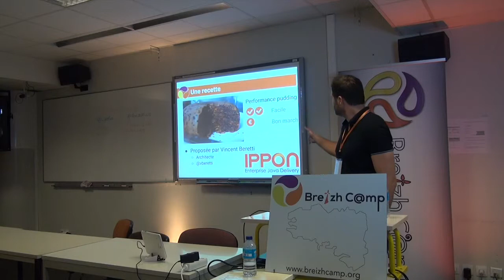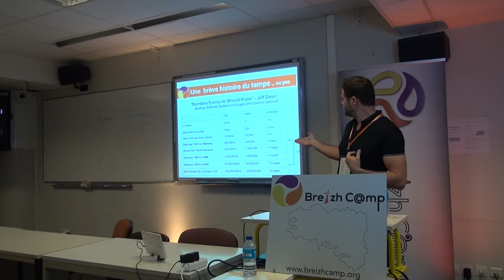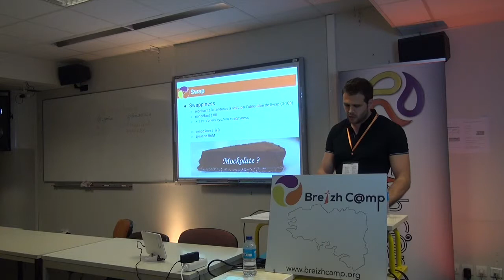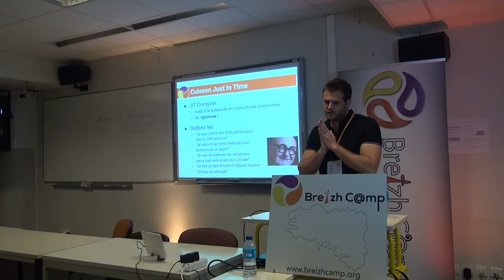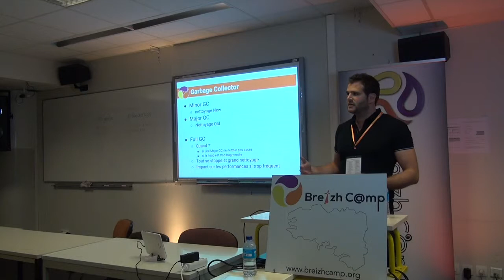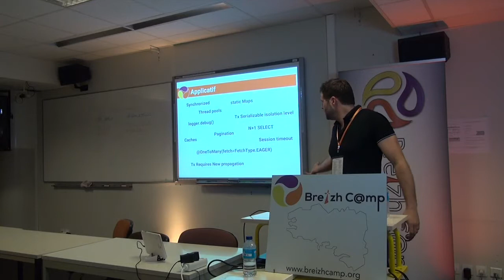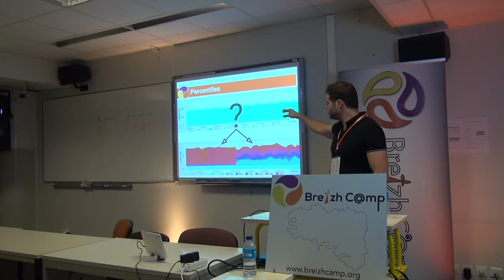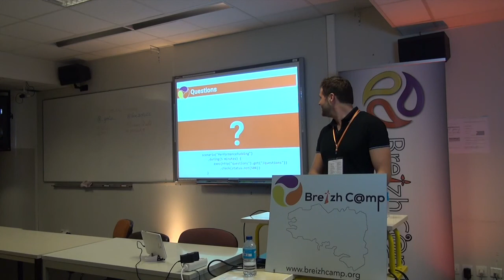Performance Pudding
L'objectif de cette présentation est de fournir une recette simple pour diagnostiquer et améliorer les performances d'une application. Cette conférence sera l'opportunité de ré-expliquer certains concepts de base (percentiles, latency, points de contention, GC, ...) utiles au quotidien ou lors d'une phase de tirs de performance. Nous verrons également les outils simples et disponibles de base dans les différentes briques d'une application type (JVM, Unix, BDD, ..) et comment ils peuvent nous aider au mieux dans cette démarche.